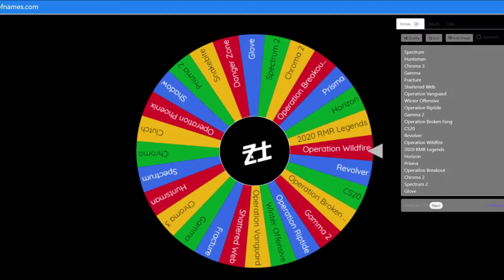Opening One CS:GO Case Everyday Until I'm Rich #172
Next case?

Song: Alborosie - Kingston Town